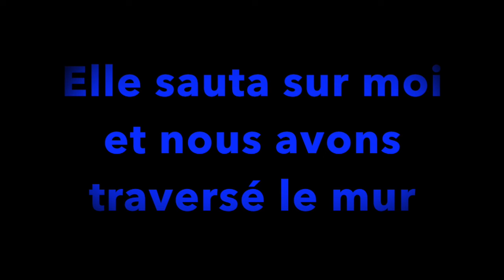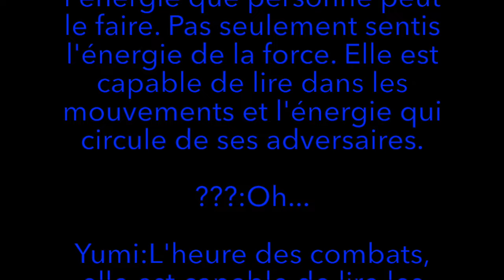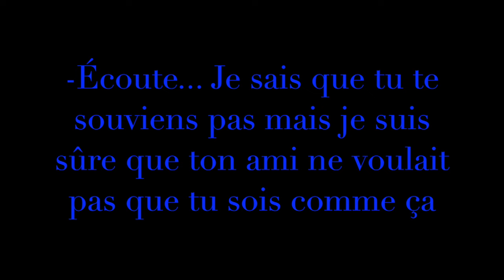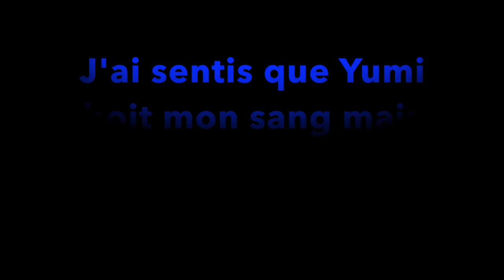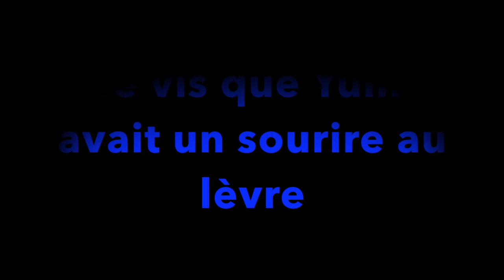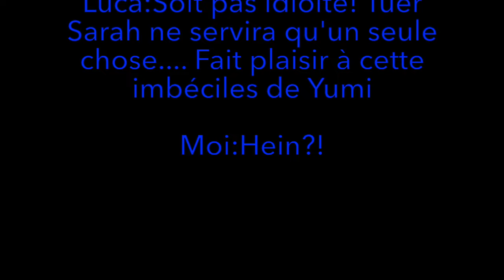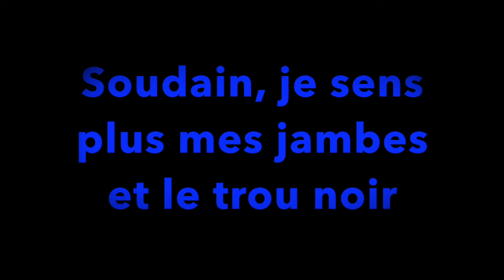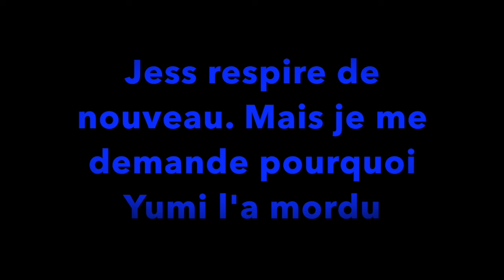Love and Destiny Chapitre 33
La suite du combat dans L'Empire Palam avec Jess contre Sarah. Que vas-t-il se passer? Bon visionnage